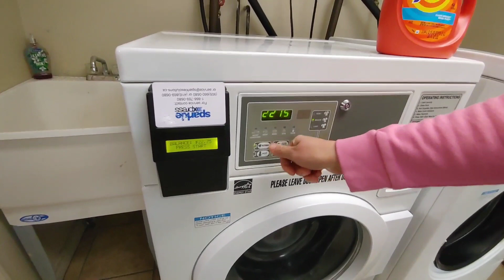Dog's Funny Reaction To Laundry